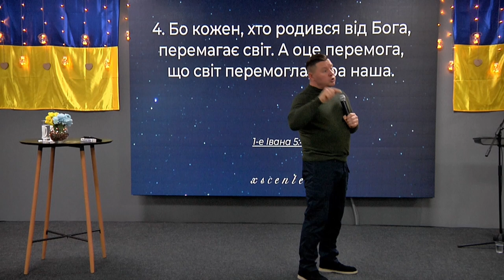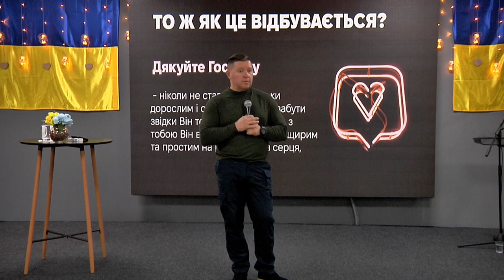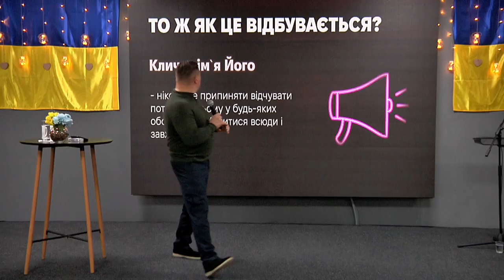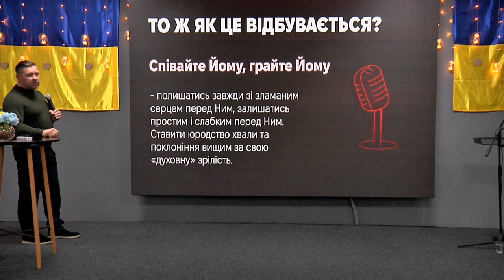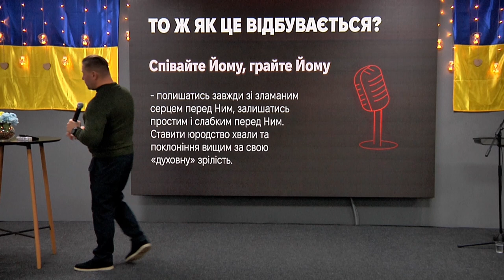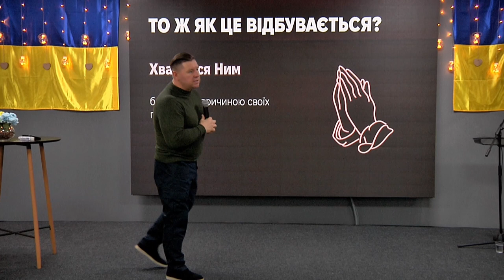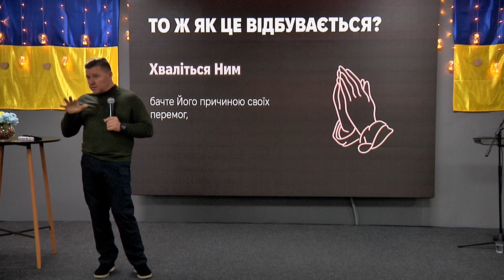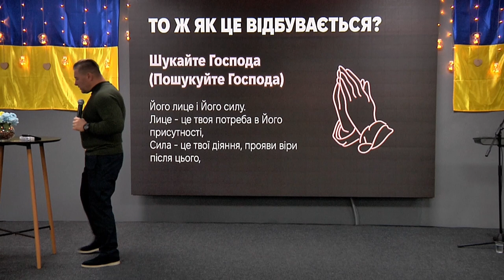ХСЦ «Новий Час», м. Київ "Таємна зброя нашої перемоги " - п. Андрій Куксенко